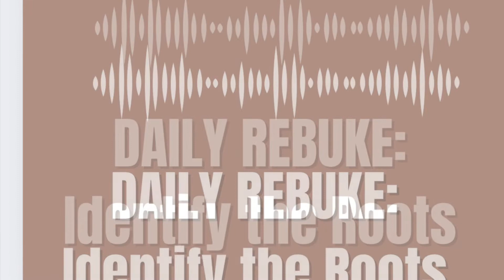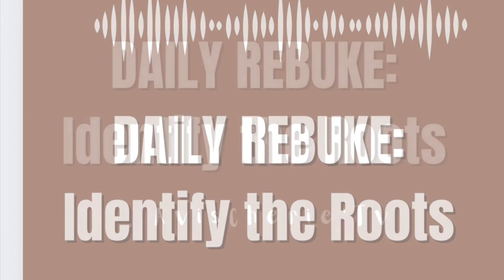🔥REBUKE JEALOUSY, BITTERNESS, ENVY DAILY🔥 Originally Posted 7/13/22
🎙AS I PRAYED & CONVERSED WITH GOD FOR CLARITY & UNDERSTANDING THIS MORNING ABOUT HATE, MOTIVES & ILL-INTENTIONS. I RECEIVED A DEEP REVEALTION IN MY PRAYER & DEVOTIONS THIS MORNING. Y'ALL BETTER QUICKLY LEARN HOW TO IDENTIFY ROOTS AND DAILY REBUKE!💯🎯 GODSBEST2U:AC'💫

📍📖 But jealousy and envy are soul-enemies, and Scripture warns us against them over and over. We're told that jealousy is a fruit of the flesh (Galatians 5:21), an antonym of love (1 Corinthians 13:4), a symptom of pride (1 Timothy 6:4), a catalyst for conflict (James 3:16), and a mark of unbelievers (Romans 1:29).